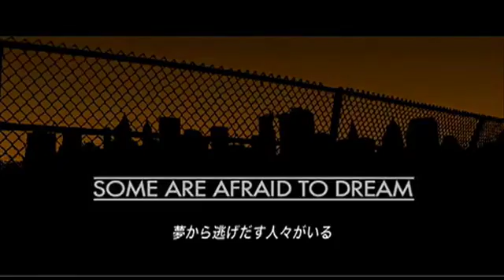Across Brooklyn Bridge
A lonely girl Saki was unwilling to come to NY to live with her father. She was told not to cross “Brooklyn Bridge.” One day, she crosses and goes to the other side of the bridge, where she meets people who dream of music and falls in love for her first time…